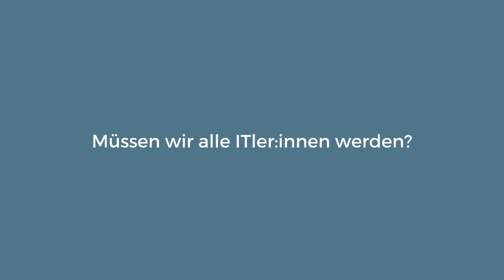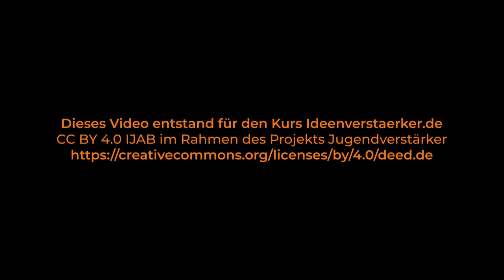Ideenverstärker | Elena Kalogeropoulos „Müssen wir alle ITler innen werden?“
📺 Elena Kalogeropoulos „Müssen wir alle ITler innen werden?“